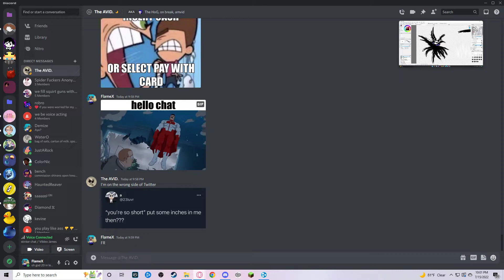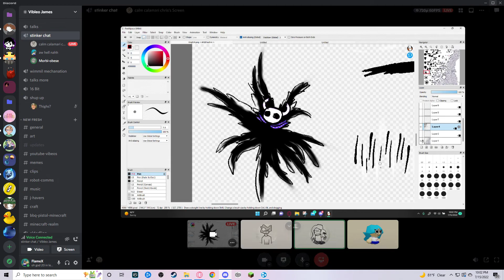The Gangnam Style MASTER